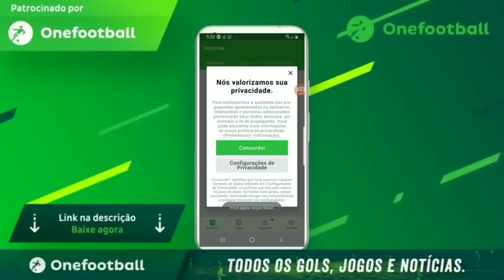PÓS JOGO | ATLÉTICO 1X3 AMÉRICA | GALO PERDE JOGO TREINO PRO COELHO E PREOCUPA OS TORCEDORES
O Canal de notícias do Maior de Minas !